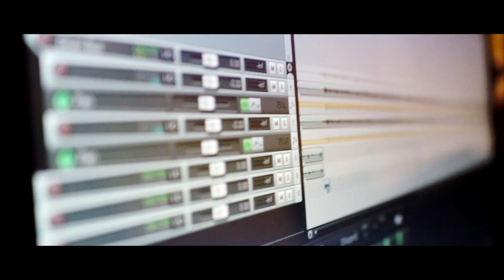Second to Safety - Everybody's a Critic (Official Music Video)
LINKS:

Secondtosafety.com